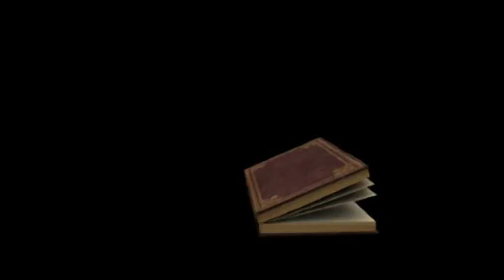HWPF Annual Convention-2018. Malayalam Christian Song.